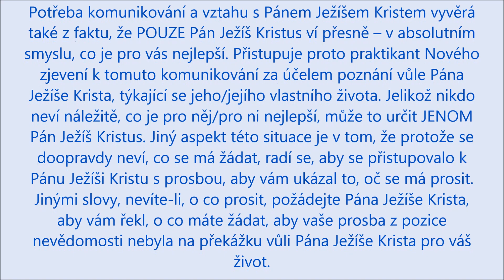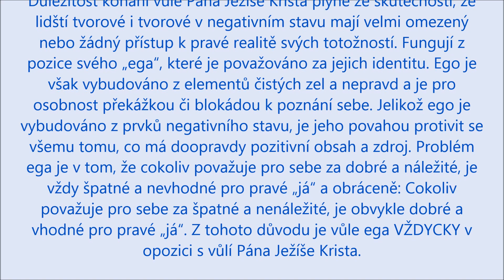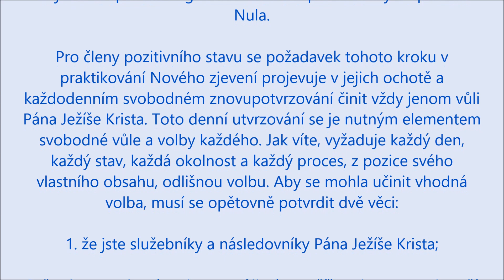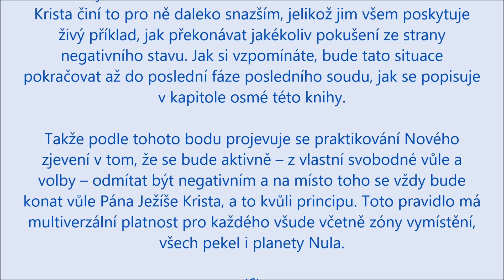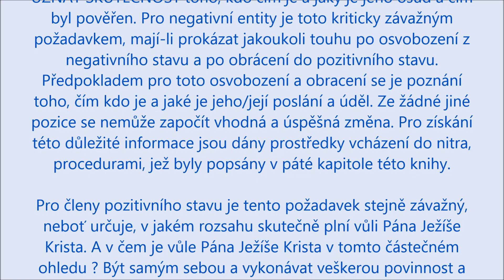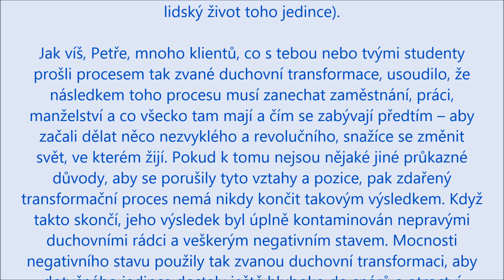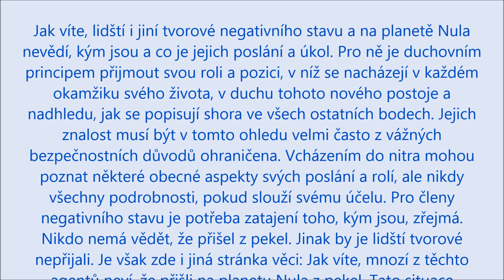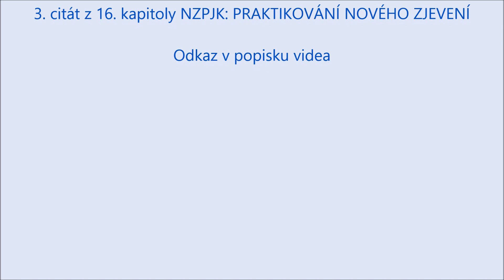3. CITÁT Z 16. KAPITOLY NZPJK: PRAKTIKOVÁNÍ NOVÉHO ZJEVENÍ